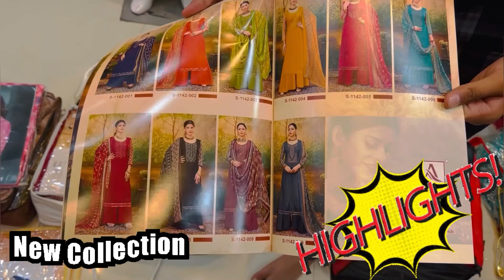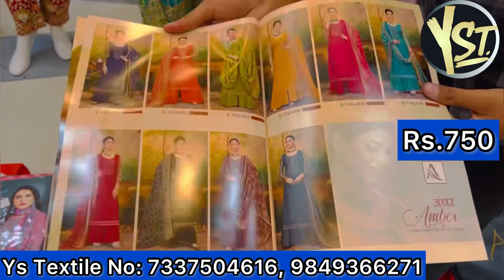Ramzan Treandy Naira Cut wholesale Dress material Hyderabad || Fashionable suits Haul || Ys Textile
Shop Adress:
YS. Textiles
Wholesale Fancy Suits & Dress Materials
21-1-861, attar Market Third Floor,
Shop No, 1 & 2, Rikab Gunj Hyd-2 TS

Shop Location Google Map
Ys textile
Sattar Market, Madina Market, Rikab Gunj, Ghansi Bazaar,
Hyderabad, Telangana 500002